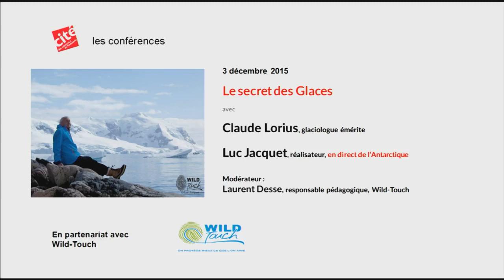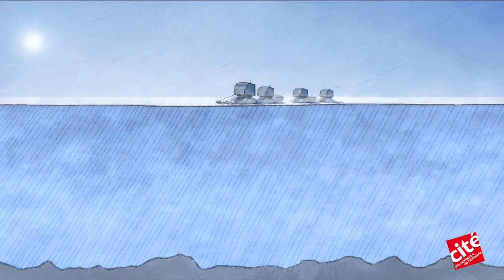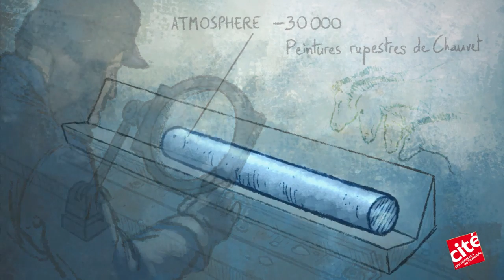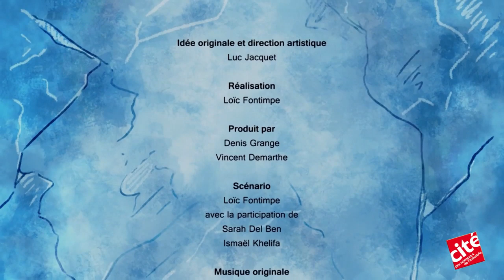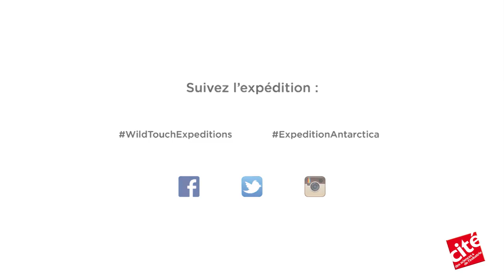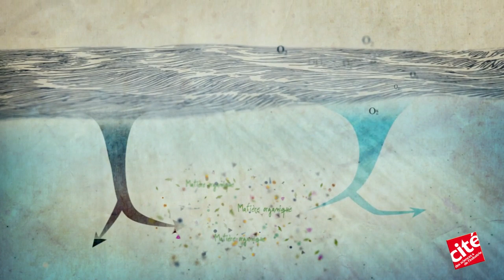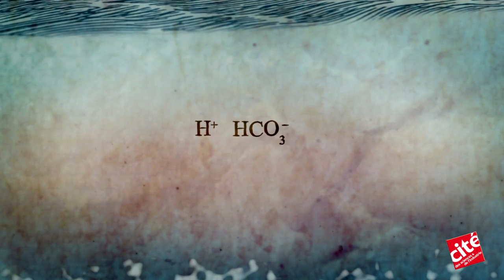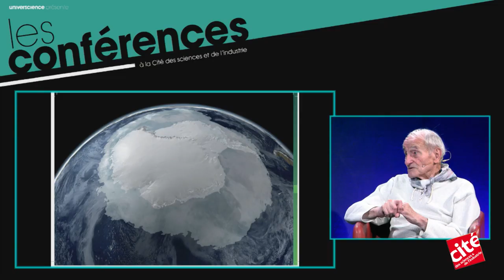Le secret des glaces, le changement climatique sous tous ses angles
L'incroyable aventure du glaciologue Claude Lorius.
Une vie épique de recherche dans les glaces de l'Antarctique.
Une aventure scientifique qui a permis de révéler au monde le changement climatique.

Projection du court métrage  Le Secret des Glaces, produit par Wild-Touch, association fondée par Luc Jacquet, qui soutient des programmes de conservation de la nature par des films et des événements.

Echanges avec Claude Lorius, glaciologue émérite, présent dans l’auditorium et Luc Jacquet, en direct de l’Antarctique.

Ils témoignent de l’évolution du continent blanc et de son espèce emblématique, le manchot Empereur, face au bouleversement climatique.

A travers cette rencontre, l’association Wild-Touch vous propose un moment privilégié pour aborder le changement climatique sous tous ses angles. Histoire, sciences, philosophie portent un autre regard sur ce grand enjeu environnemental. Ce voyage dans les rouages planétaires du climat, vous aidera à mieux les comprendre et réfléchir sur le lien entre l’humanité et notre Terre.